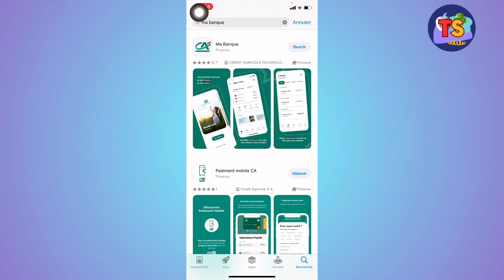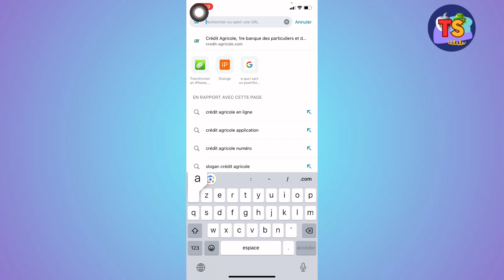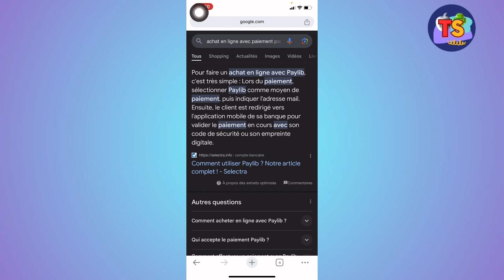Comment Payer Avec Paylib Crédit Agricole | Comment Activer Paylib Credit Agricole (2025)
Dans cette vidéo, vous apprendrez exactement Comment Payer Avec Paylib Crédit Agricole | Comment Activer Paylib Credit Agricole